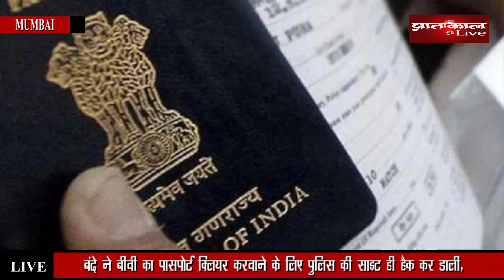बीवी का पासपोर्ट बनवाने के लिए गजब कर दिया उसने। Pratahkal Live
बंदे ने बीवी का पासपोर्ट क्लियर करवाने के लिए पुलिस की साइट ही हैक कर डाली, गजब है यह किस्सा।